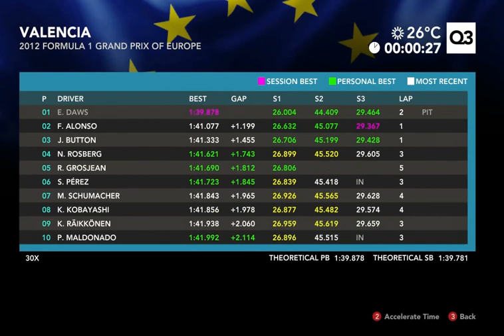F1 2012 Valencia | 1:39.878 - Qualifying Toro Rosso + Setup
Q3 at Valencia with STR - not a perfect lap and probably could've gone 1 or 2 tenths faster but pretty happy overall.

No assists
Full simulation and Legendary AI
Manual sequential (suggested) on a Logitech Momo steering wheel